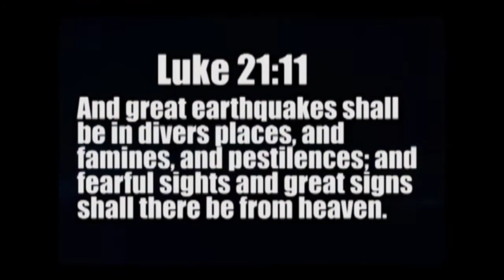Strong 5.7 EARTHQUAKE Struck LOYALTY ISL East of Australia 8-6-13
Region SOUTHEAST OF LOYALTY ISLANDS